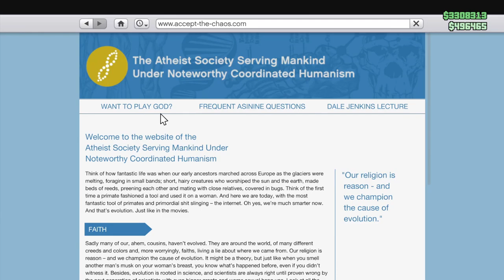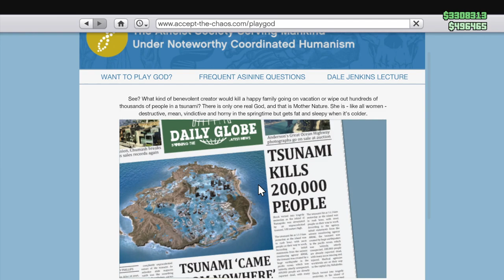*DLC/ATUALIZAÇÃO DO GTA ONLINE!* NOVA ILHA NO GTA ONLINE?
*NOVA DLC/ATUALIZAÇÃO GTA ONLINE!* OLHA O QUE A ROCKSTAR FEZ NO GTA ONLINE! CONFIRA TAMBÉM A NOVA ATUALIZAÇÃO GTA ONLINE DE 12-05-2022

Música
Mortals
Artista